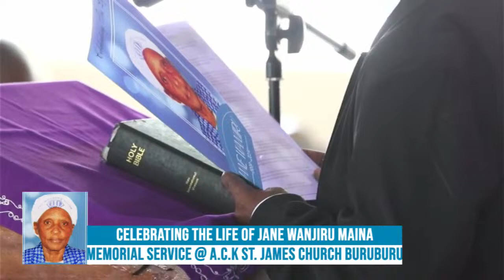CELEBRATING THE LIFE OF JANE WANJIRU MAINA